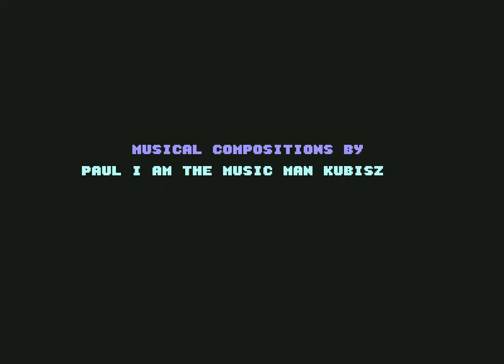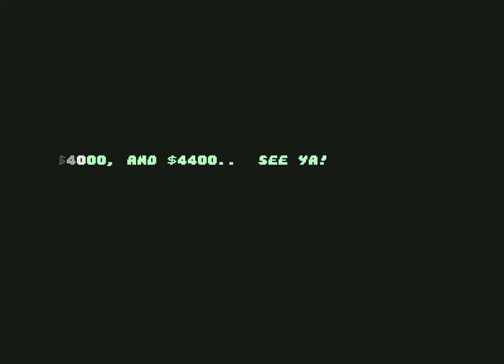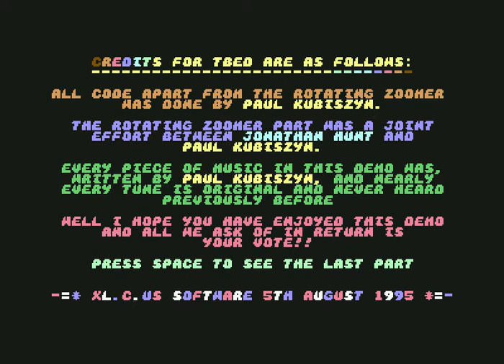TBED Demo By XLCUS ! Commodore 64 (C64)